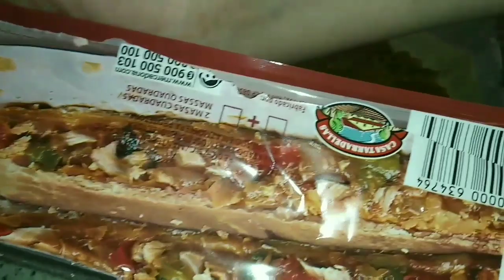فطيره باللحم المفروم رائع جدا في المذاق🤗🤗